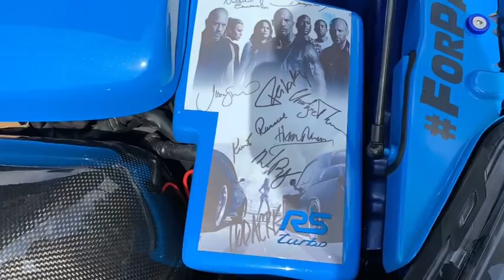Fuel fest 2019 uk - For Paul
FUEL FEST 2019

FOR PUAL - fast and furious

Fast cars

Music

VIP and more / get this to 1k views

Instagram h.arv07 to find out more and see more pictures